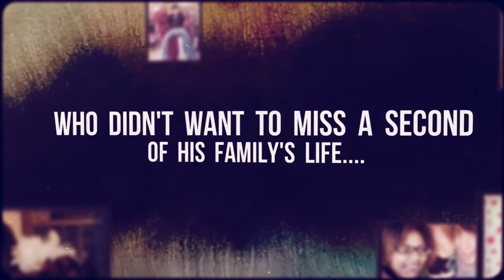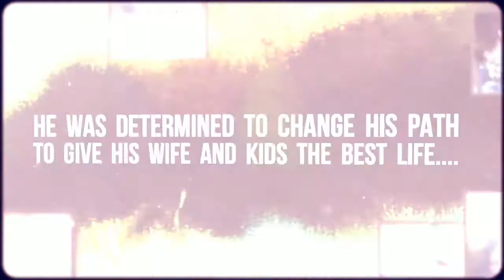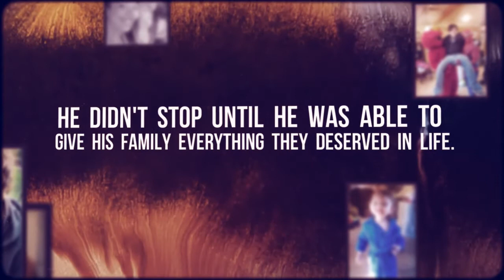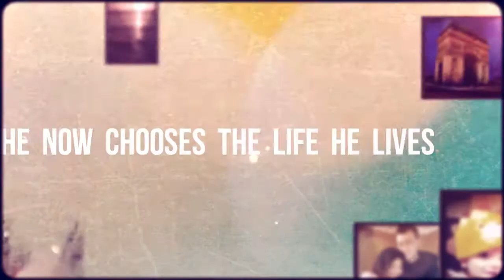Blogging to Freedom by Mark Dayton